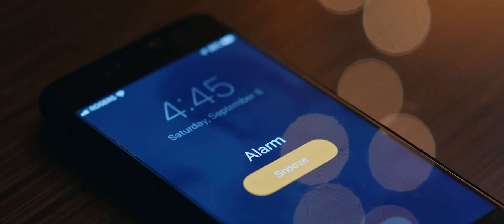RBC GranFondo Whistler Official Video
Speedboats, drone, multiple Helijet helicopters, camera cars: the making of the 2018 RBC GranFondo Whistler event video had it all. Follow our hero Bejan as he takes on North America's best voted Gran Fondo from start to finish.

Created by Alterna Films in association with Tourism Whistler, Resort Municipality of Whistler, Tourism Vancouver, Destination BC and RBC GranFondo Whistler. With thanks to the Province of British Columbia.